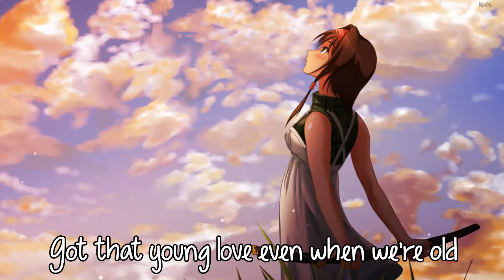Nightcore - Dear No One (Lyrics)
"Dear No One" is a song calling out someone for Tori Kelly or the singer. It's a song that says "I don't need you but I will want you here". It shows how people in general need the affection to reach out and receive the love.
Song: Nightcore - Dear No One (Lyrics)

❤Anime: ?
❤Artist:Tori Kelly
The content is in this video is not mine ,I made this only for Entertainment purposes and If u have any issue on this video please contact me through my email